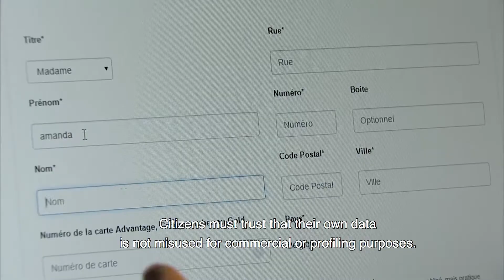Blockchain Horizon Prize: Can you crack the challenge?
The European Commission is launching a Horizon Prize which will award 5 Prizes of EUR 1 Million each to the best social innovation solutions based on blockchain technologies.
The prizes will be awarded to solutions using blockchain technology which are scalable, efficient and high-impact decentralized solutions to social innovation challenges.